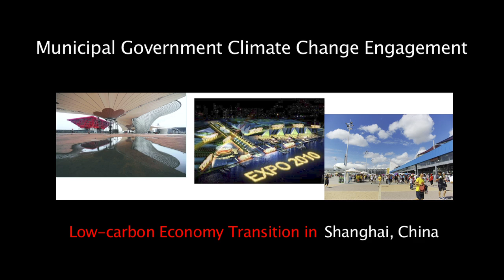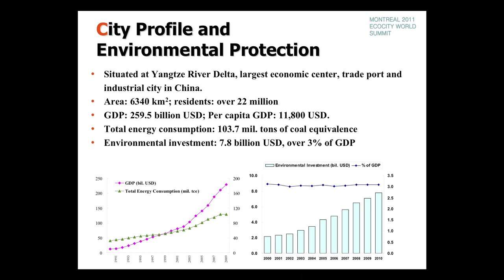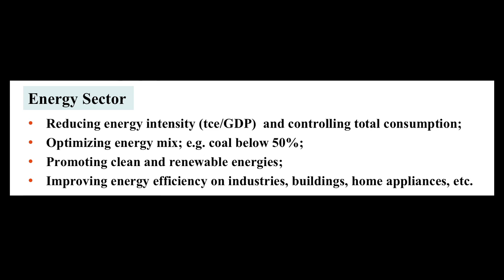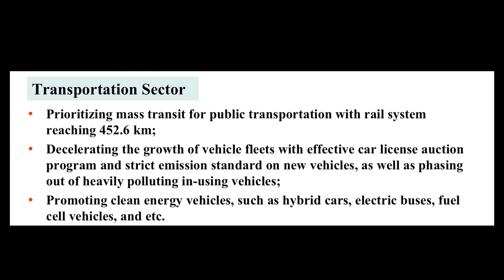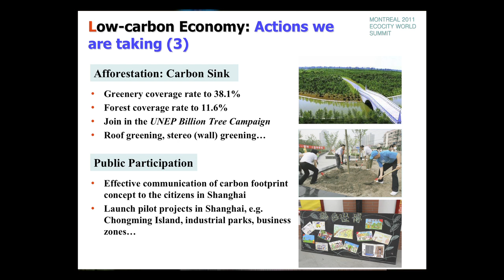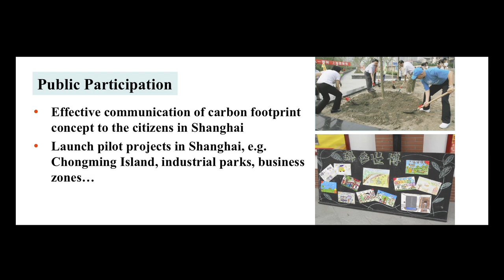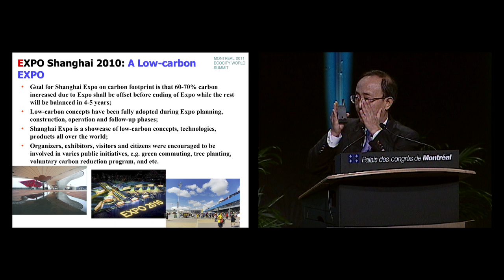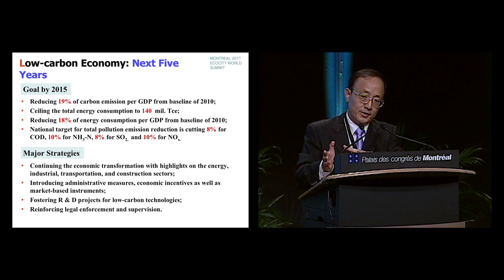Ecocity2011 | Zhang Quan | Low-carbon development of Shanghai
SPEAKER: Mr. Zhang Quan, Director of Environmental Protection Bureau, City of Shangai, China.

WHERE: At the Ecocity World Summit Montréal 2011, during the keynote "Panel on Municipal Government Climate Change Engagement"

WHEN: Wednesday, August 24, 2011

ABSTRACT OF THE PANEL:
Local Action on Climate Change: our way to low-carbon cities

C. Larsson1, B. Toderian2, T. Tonndorf3, Z. Quan4
1City of Malmo, Malmo, Sweden, 2City of Vancouver, Planning, Vancouver, Canada, 3Senate Department for Urban Development, Berlin, Germany, 4Director of Environmental Protection Bureau, Shangai, China

Cities and local governments have understood the urgency to act on climate change as far back as the early 1990s. They have established policy processes, greenhouse gas emission inventories, voluntary CO2 reduction targets, local mitigation and adaptations plans, and they have introduced ways to measure and monitor progress.
Many cities and local governments have gone beyond national governments' targets and action plans and international framework agreements to respond to the threats of climate change.

This panel will present visions, approaches, indicators and systems of local governments, and how national governments and organizations can provide additional support. This session will show how municipal governments have engaged and integrated climate change mitigation and adaptation into their city development.

The city representatives will introduce selected activities - all together shall provide an overview on what cities do. The strategies and policies in place will be mentioned as well as some selected action examples. From special relevance will be explanation of the policy instruments used (regulations, market instruments, purchasing power, voluntary actions) as well as the results achieved: what can be measured, how can we compare, how can energy audits and later reporting help to set priorities?

Introduction into the theme and brief presentation of the Cities Climate Registry
Konrad Otto-Zimmermann, Secretary General, ICLEI - Local Governments for Sustainability, Bonn/ Germany

Local practice / City examples

Malmö, Sweden
Mr. Christer Larsson, City Planning Director, City of Malmo, Sweden

Low-carbon development of Shanghai
Zhang Quan, Director of Environmental Protection Bureau, City of Shangai, China

Green Berlin - Better Climate: The Berlin Urban Development Plan for Climate Change Adaption

Mr. Thorsten Tonndorf, Chief or Urban Planning, City of Berlin, Germany
Vancouver, Canada

Mr. Brent Toderian, City Planning Director, City of Vancouver, Canada